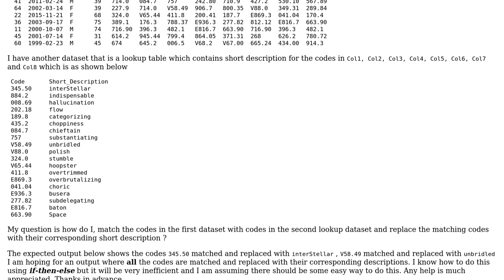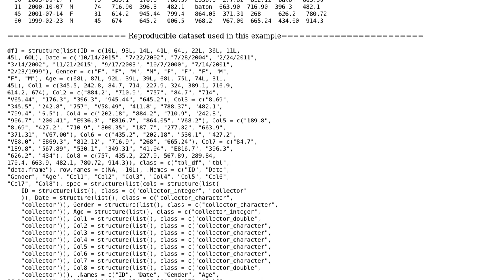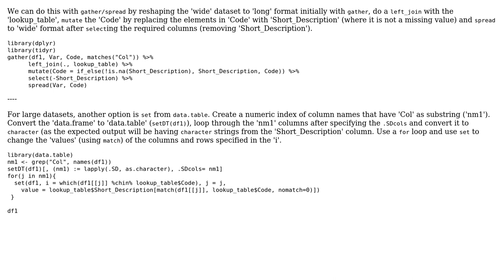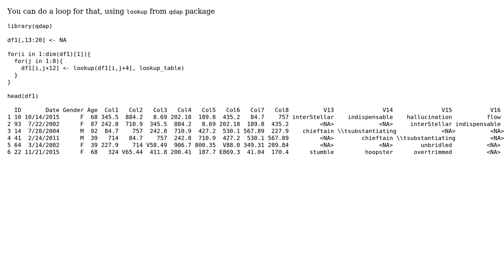r Match and replace (2 Solutions!!)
r Match and replace

With thanks & praise to God, and with thanks to the many people who have made this project possible! | Content (except music & images) licensed under CC BY-SA | Music | Images & others | With thanks to user Kim Jenkins user aldo_tapia user akrun and the Stack Exchange Network Trademarks are property of their respective owners. You are responsible for your own actions.